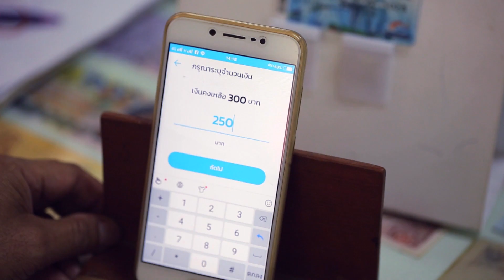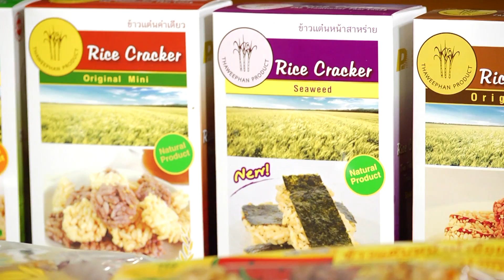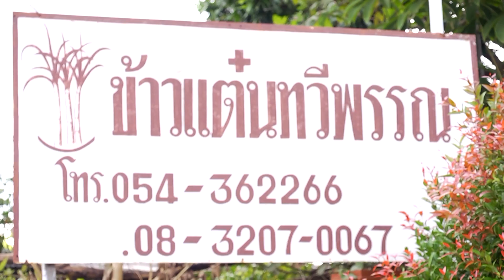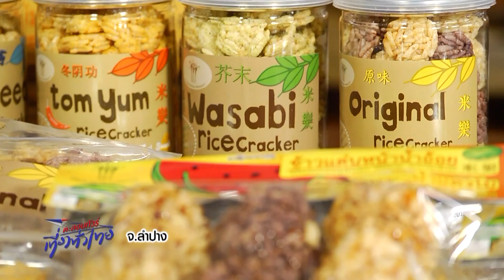ร้านทวีพรรณ นำเสนอหลากหลายความอร่อยของข้าวแต๋น จ.ลำปาง | 8 ธ.ค. 61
ชวนอร่อยที่ร้านข้าวแต๋นทวีพรรณ

อีกหนึ่งร้านข้าวแต๋นสุดแสนอร่อยที่มาลำปางเป็นต้องลอง คือ "ร้านข้าวแต๋นทวีพรรณ" ร้านที่ขึ้นชื่อว่ารางวัลโอทอป 5 ดาว, โอทอป โปรดักส์ แชมเปี้ยน 3 ปีซ้อน และรางวัลระดับประเทศอีกมากมาย ในเวลาไม่นานจึงกลายเป็นสินค้าขึ้นชื่อ ทำรายได้ให้ครอบครัว และท้องถิ่นอย่างเป็นกอบเป็นกำ สำหรับผลิตภัณฑ์ข้าวแต๋นของที่นี่เรียกได้ว่าเป็นการนำข้าวเหนียวขาว และข้าวเหนียวดำทอดกรอบ ราดด้วยน้ำอ้อยซึ่งเป็นขนมโบราณของคนเมือง มักจะทำกันในงานมงคลต่างๆ เช่น งานขึ้นบ้านใหม่ งานแต่งงาน และถือได้ว่าเป็นภูมิปัญญาชาวบ้านอีกประเภทหนึ่งเนื่องจากนำข้าวที่เหลือจากการบริโภคประจำวัน นำมาขึ้นรูปต่างๆ เช่น วงกลม สี่เหลี่ยม แล้วตากแดด เก็บรักษาไว้ได้นาน และสิ่งหนึ่งที่ทำให้ผลิตภัณฑ์ข้าวแต๋นทวีพรรณอยู่ได้นั้น มาจากการปรับปรุง และพัฒนาผลิตภัณฑ์อย่างต่อเนื่อง รวมไปถึงการรักษามาตรฐานรสชาติทั้งความหอม มัน กรอบ อร่อย อีกทั้งมีการปรับเปลี่ยนรูปโฉมของบรรจุภัณฑ์ข้าวแต๋นทวีพรรณ ให้มีกล่องบรรจุภัณฑ์ที่เป็นเอกลักษณ์ของล้านนา แสดงเสน่ห์ความเป็นเมืองเหนืออย่างแท้จริง และหากใครที่อยากลิ้มลองความอร่อยแบบเรา สามารถเข้าไปพิสูจน์ความอร่อยได้ที่ มีข้าวแต๋นมากมายหลายรสชาติให้เลือกซื้อกันอย่างเต็มอิ่ม ไม่ว่าจะเป็น ข้าวแต๋นรสสาหร่าย ข้าวแต๋นเทียมพริกไทย ข้าวแต๋นหน้าธัญพืช ข้าวแต๋นครีมงาดำ ข้าวแต๋นต้ำยำ ข้าวแต๋นสาหร่ายซอยซอส ข้าวแต๋นหน้าปลา ข้าวแต๋นสมุนไพร รับประกันความอร่อยจนวางไม่ลงกันเลยทีเดียว